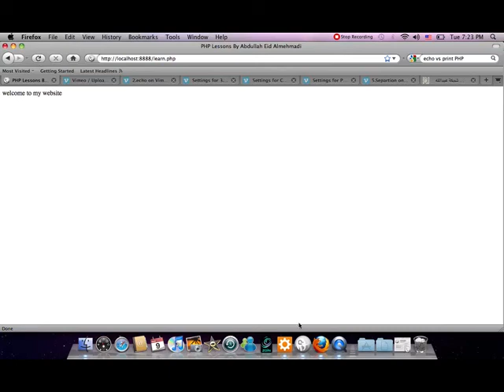درس 2 - دورة php بالفيديو: طباعة كود echo php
ثاني درس من دروس دورة php بالفيديو من عبدالله عيد ..

الدروس السابقة :
((دورة php بالفيديو) .. كتابة كود php [الدرس 1 الأول])
سنتعلم في هذا الدرس .. كيفية طباعة كود php .. عن طريق echo ..
يشرح جملة الطباعة ايكو وكيف يتم التعامل معها وكيفية طباعة النصوص من خلالها ..